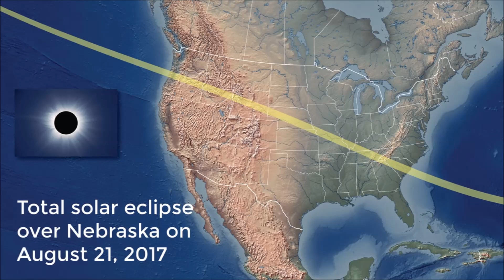A Total Solar Eclipse Of The States August 21, 2017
On Monday, millions of folks using mobile phones and digital cameras will document what has been dubbed "the Great American Eclipse" and rapidly post snaps of the sun's corona peeking from behind the moon on Instagram and Facebook.
The anticipated deluge of social media will doubtless benefit those unable to see the spectacle first hand. But make no mistake, eclipse veterans say photos do not compare to the splendour of truly standing in the moon's shadow.